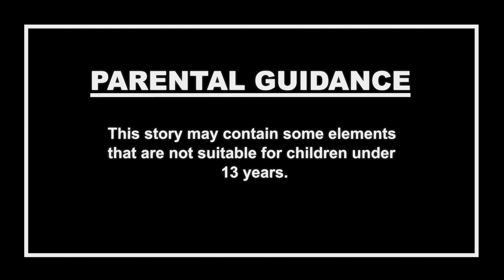விதவை விட்ச் | Tamil Stories | பேய் கதைகள் | Tamil Cartoon | திகில் கதைகள் | Cartoon In Tamil